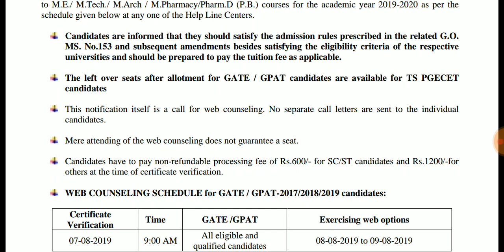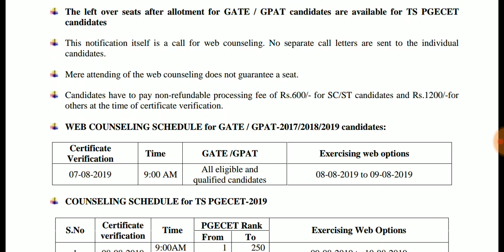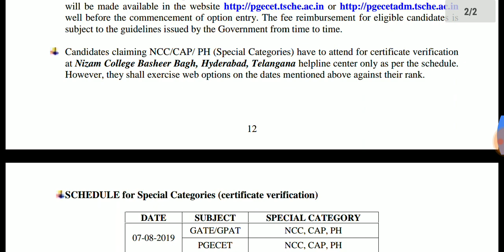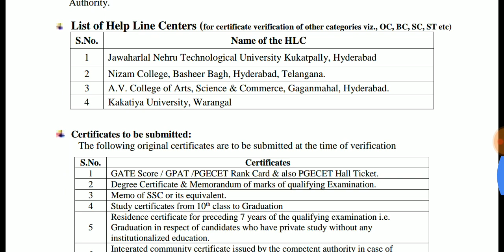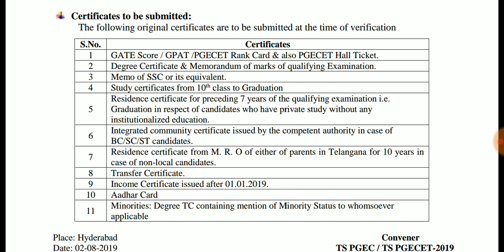TS PGEC / TS PGECET-2019 ADMISSIONS NOTIFICATION RELEASED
*** Sorry All : You need to pay processing fee at counselling centers only.

Detailed Notification for Web Based Counseling

The GATE / GPAT qualified and eligible candidates of 2017, 2018 and 2019, and TS PGECET qualified and
eligible candidates of 2019 are informed to attend TS PGEC / TS PGECET Web Based Counseling for admission
to M.E./ M.Tech./ M.Arch / M.Pharmacy/Pharm.D (P.B.) courses for the academic year 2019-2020 as per the
schedule given below at any one of the Help Line Centers.

ts pgecet 2019 results,
ts pgecet 2019 apply online,
pgcet 2019 telangana,
ts pgecet 2019 syllabus,
ts pgecet counselling dates 2019,
ts pgecet 2019 exam date,
ts pgecet 2019 official website, nirudhyogi, TS PGEC / TS PGECET-2019 ADMISSIONS NOTIFICATION RELEASED, TS PGEC / TS PGECET-2019 ADMISSIONS NOTIFICATION